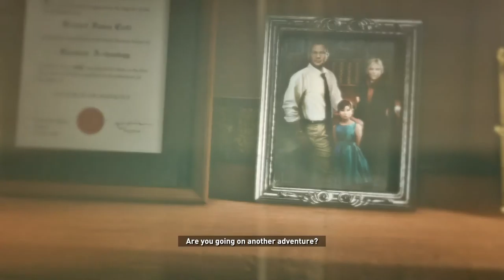Damn you Bear - Rise of the Tomb Raider Gameplay 1 Max Setting's DX12 GTX 980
PC Spec's

Case : Zalman R1 Black
MOBO : Asus Z87-K
CPU : Intel I5-4670K Quad Core
GPU : Gainward GTX 980 4GB GDDR5 OC
RAM : 16GB DDR3 1600MHZ Corsair Vengeance(XMP Enabled)
HDD : 1TB Seagate Barracuda 64MB Cache 7200RPM & 2TB Seagate Barracuda 64MB Cache 7200RPM - 128GB Corsair Force LX Sata 3 SSD - 128 Corsair Neutron SSD
OS : Windows 10 Home 64bit
Sound Card : ASUS Xonar 5.1 DGX